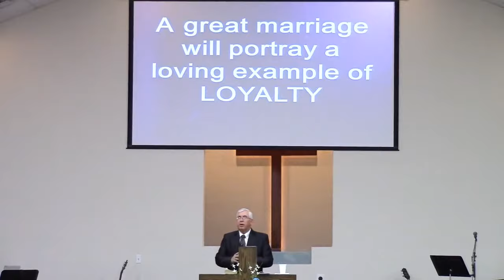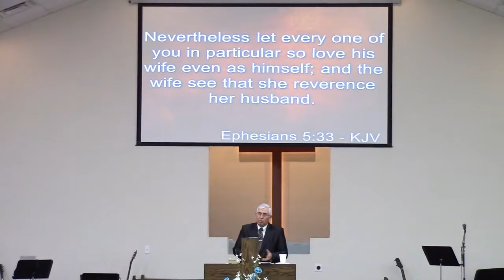Pastor David Woods - Biblical Truths for A Great Marriage, Sun. Morning 1-29-2017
Sermon: Biblical Truths For A Great Marriage – Sunday Jan. 29, 2017

Pastor: Bro. David Woods

Glory Bound Church in Marlow, Oklahoma.

Independent Full Gospel Non-Denominational Church of Power, Progress, & Praise!